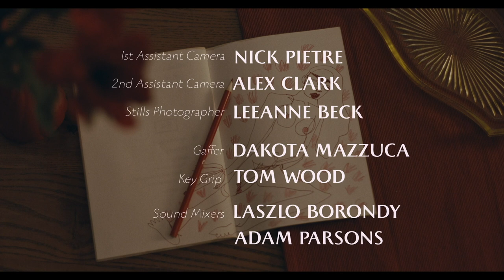succor Original | Staff Pick Premieres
Heartbroken after a bad breakup, Angie finds comfort in her best friend Carmen, who helps her sign up for a dating app. Angie’s new online suitor, however, is not what he seems, and Carmen's kindness may be laced with darkness.

"Succor" is this week's Staff Pick Premiere. Our new interactive player enables viewers to watch the film, play with Director's Commentary, and read a Q&A with director Hannah Cheesman. To return to the main menu, click "Menu" in the upper left hand corner of the screen at any time.